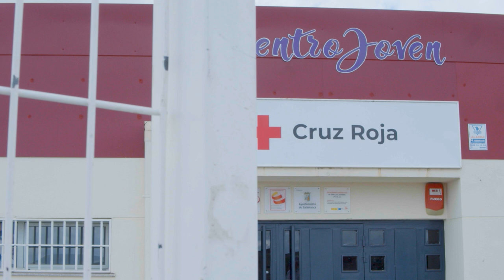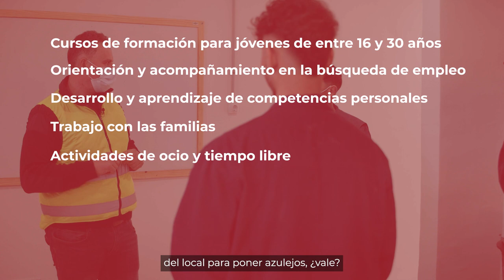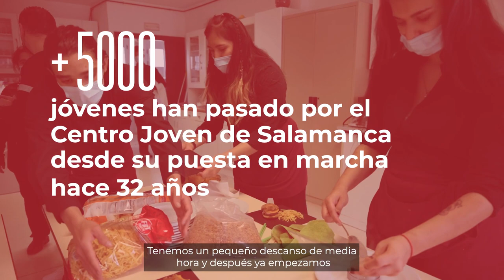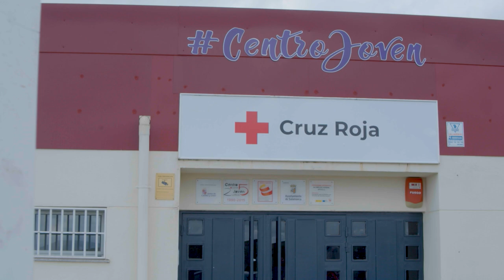Llegar a ser lo que quieras ser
El Centro Joven de Salamanca es único en España. Dirigido a jóvenes entre 16 y 29 años que se encuentran fuera del sistema educativo y no tienen acceso al mundo laboral, el Centro promueve una alternativa de formación, encaminada al aprendizaje de un oficio. También se les orienta y asesora en la búsqueda de empleo y se ofrecen recursos y actividades socioeducativas para la ocupación de su tiempo de ocio. Conocemos a cuatro de los protagonistas que, a través de estos cursos, persiguen una vida y un futuro mejor.